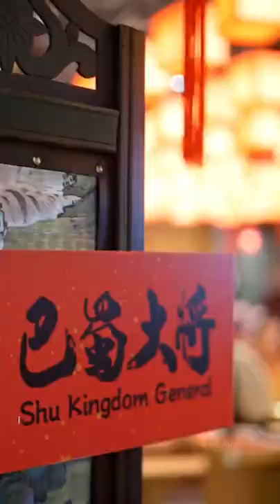Hot Pot Boat 三國主題火鍋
New 🔥 Shu Kingdom General Hot Pot 巴蜀大將火鍋 grand opening first location in North America from the authentic Sichuan hot pot brand with 150+ locations specializing in beef dishes in a Bashu 三國 themed decor.
📍390 Silver Star Blvd Unit 132-137, Scarborough